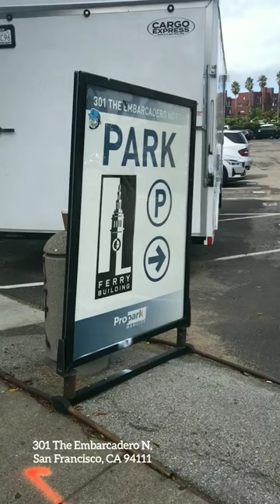Ferry Building Parking Lot in San Francisco#parking